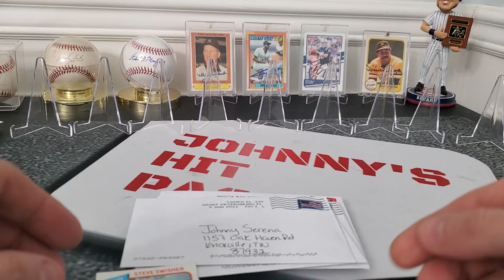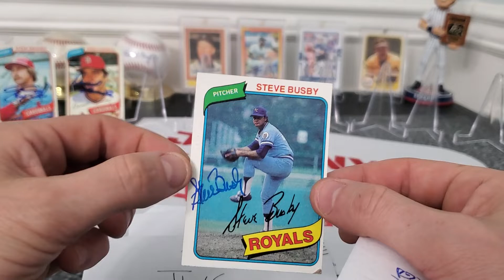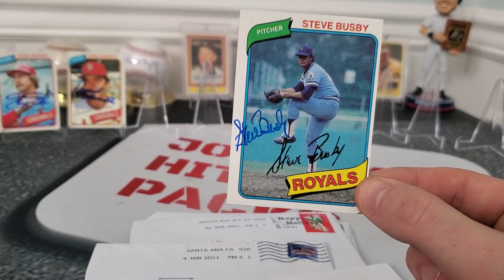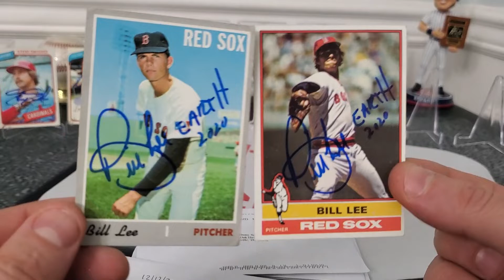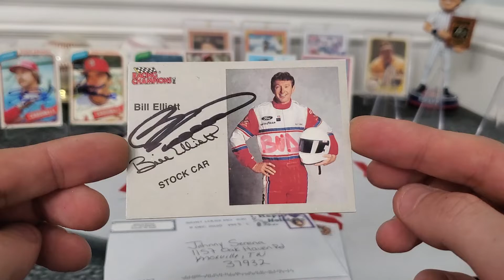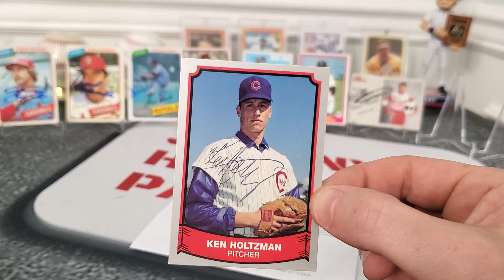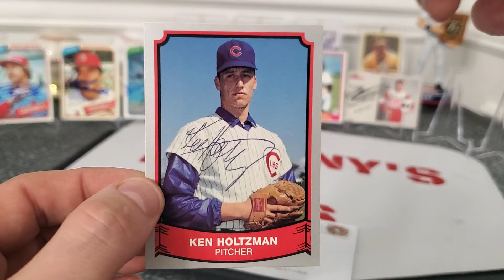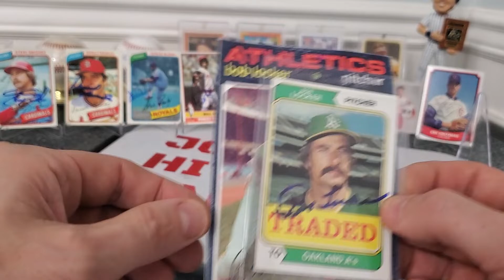TTM baseball returns, 9 in the box